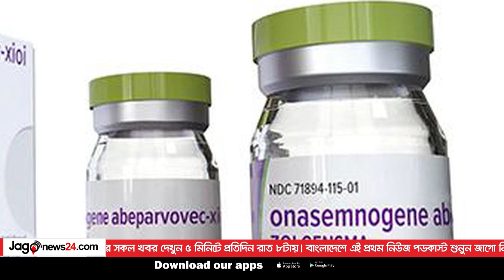অনুমোদন পেলো বিশ্বের সবচেয়ে দামি ওষুধ, এক ডোজ ৩৫ কোটি টাকা || Jago News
অনুমোদন পেলো বিশ্বের সবচেয়ে দামি ওষুধ, এক ডোজ ৩৫ কোটি টাকা